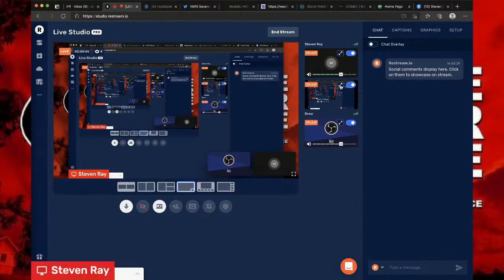Tornado Warning Dale, Henry, and Houston Counties!!!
Take Cover Now